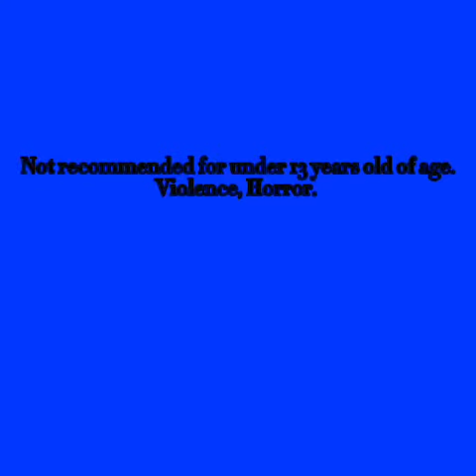Mr. Cube ( I )